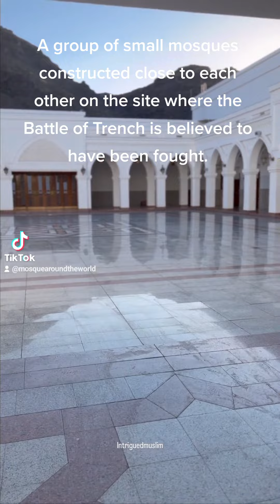The Seven Mosques in Medina 🇸🇦 (Credits:@IntriguedMuslim)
Name of mosque: The Seven Mosques
Location:  Medina
Credits: 📸 intriguedmuslim ▶️ @IntriguedMuslim

Our vision is to curate, compile and share of all the mosques in the world. We aim to create a community of peace lovers.

Thank you to all our followers and fans for your support.